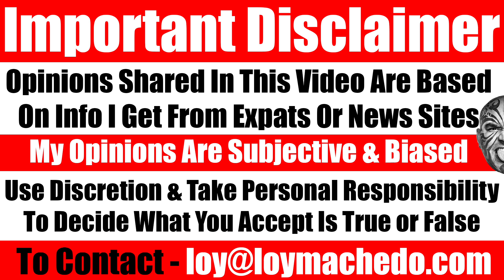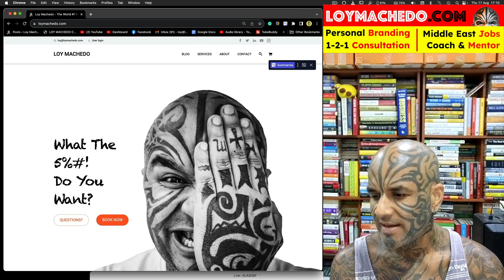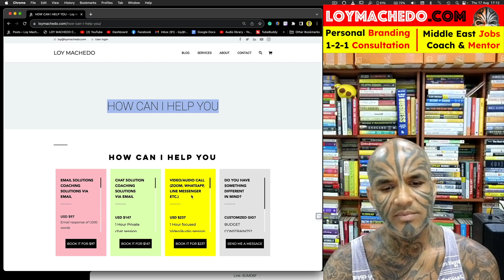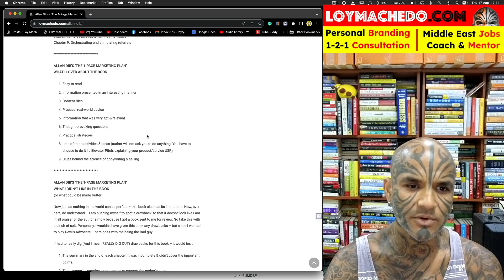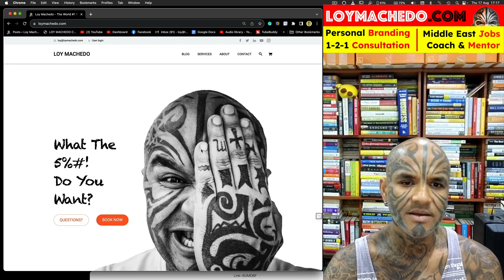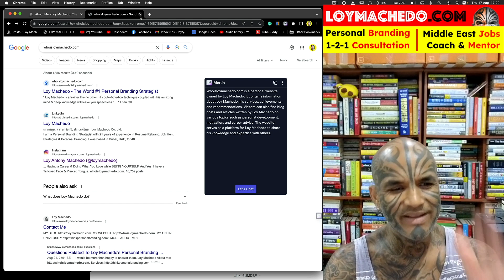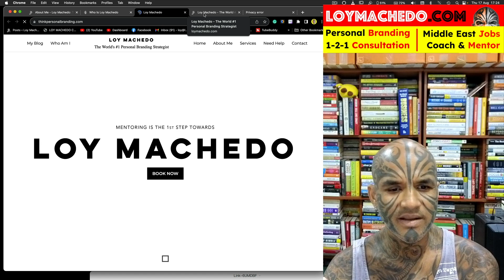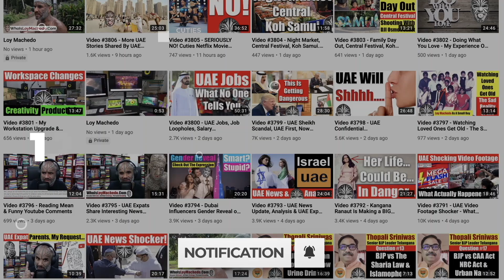Goodbye To My Website After 5 Yrs. Thoughts On The Rebranding Process Of LoyMachedo.Com - Video 6841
TO JOIN MY PRIVATE FACEBOOK GROUP
loymachedo shares
Goodbye To My Website After 5 Yrs.
Thoughts On The Rebranding Process Of LoyMachedo.Com
In this video, I shall be presenting my thoughts and strategies that were employed in the creation and development of my current website - LoyMachedo.Com, along with an explanation of the reasons behind its current appearance. I will also be providing insights into WhoIsLoyMachedo.Com and ThinkPersonalBranding.Com, elucidating the rationale behind their creation and the retention of their original aesthetics.

So, kindly view this video as I guide you through a journey down memory lane. Moreover, as the primary intention is set for just a few hours away, I will be unveiling the new rebranded iteration of LoyMachedo.Com, which promises an enhanced visual appeal, atmosphere, and user experience.

I trust you will derive pleasure from this video, as I lead you through five years of contemplative progression.

Best regards,
Loy Machedo

website creation, strategy, LoyMachedo.Com, design aesthetics, ThinkPersonalBranding.Com, WhoIsLoyMachedo.Com, branding, user experience, rebranding, visual appeal, crafting, memory lane, thought process,  website development, strategy insights, journey, Loy Machedo, website launch, online brand experience